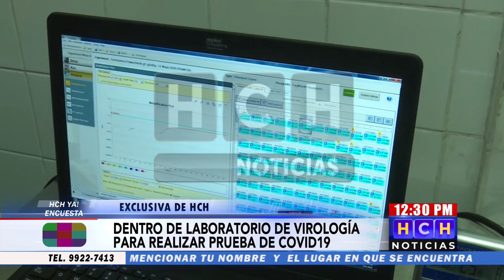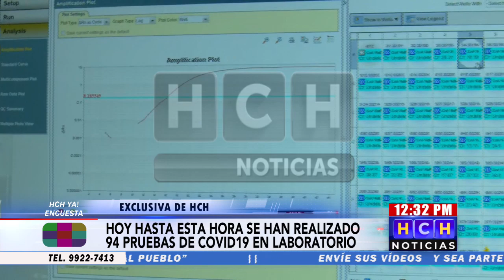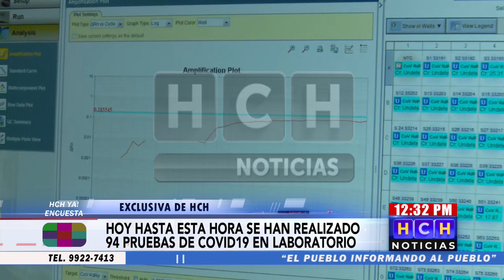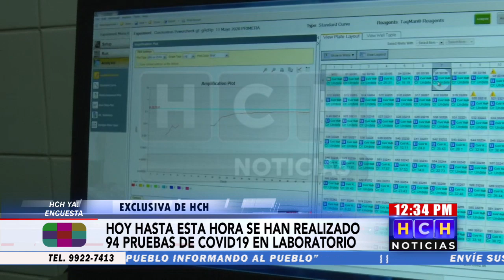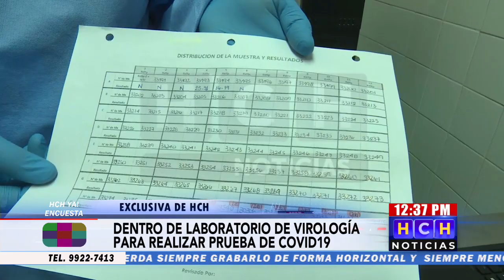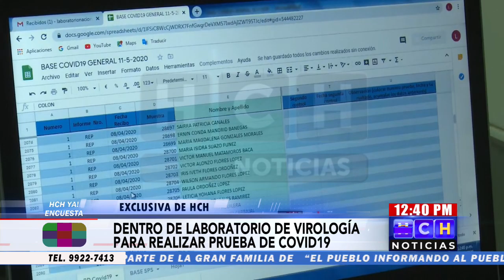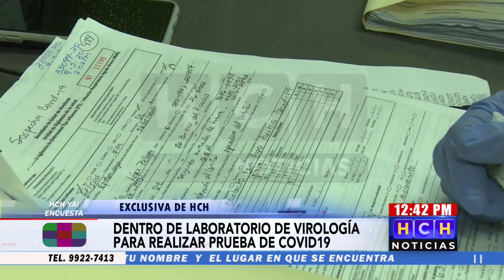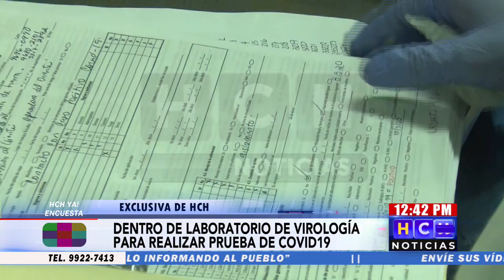Paso a paso de cómo se procesan las muestras en el LaboratoriodeVirología